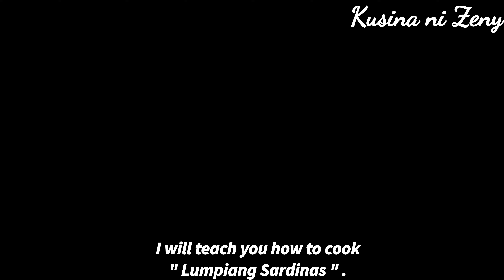Lumpiang Sardinas na SWAK sa Budget pwede ring Pang NEGOSYO! | Kusina ni Zeny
" LUMPIANG SARDINAS " Recipe / How to cook Lumpiang Sardinas / How to make Lumpiang Sardinas

INGREDIENTS witb COSTING:

•Sardines in can (2 cans of 155 g) - ANY BRAND - ₱38.00 (₱19.00 each can)
•Lumpia Wrapper (medium size) - ₱27.00
•Carrot (1 medium size) - ₱5.00
•Onion - ₱5.00
•Onion Spring - ₱10.00
•Egg (1 pc large) - ₱8.00
•Salt and Pepper (1/4 tsp) - ₱1.00 (₱.50+₱.50)
•Cooking Oil - ₱10.00
•Calamansi (1 pc) - ₱.50
•Cornstarch (1 1/2 tsp) - ₱.50
•Clean Water (3/4 cup)

GAS - ₱6.00

TOTAL: ₱111.00

•We made 20 pcs of lumpiang sardinas.

₱111.00 ÷ 20 (pcs) = ₱5.55

•20 × ₱7.00 (srp) = ₱140.00
•₱140.00 - ₱111.00 = ₱29.00 (earnings)

•20 × ₱8.00 (srp) = ₱160.00
•₱160.00 - ₱111.00 = ₱49.00 (earnings)

•20 × ₱9.00 (srp) = ₱180.00
•₱180.00 - ₱111.00 = ₱69.00 (earnings)

If you like this video, just give me a THUMBS up👍 If you're first time in my youtube channel and you're not subscribe yet, please SUBSCRIBE and also click the NOTIFICATION BELL to keep you updated in our latest recipe videos. SHARE my video to your friends and family to learn new recipe in our recipe vlogs. And also COMMENT your desire dish that you want to learn from me, and GET A CHANCE to have SHOUT OUT and we will cook your request food recipe in our next recipe vlog👩‍🍳

👩‍🍳THANK YOU SO MUCH KA-KUSINA! HAPPY COOKING👩‍🍳💞☺